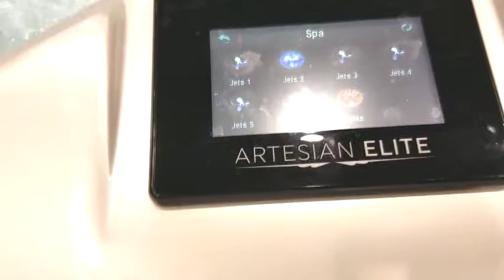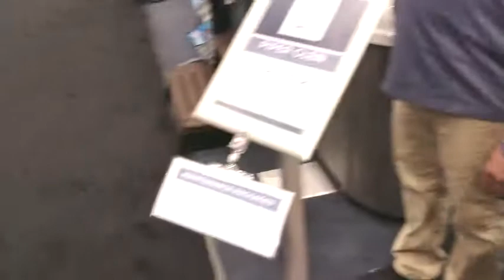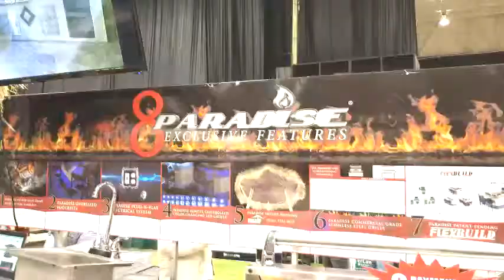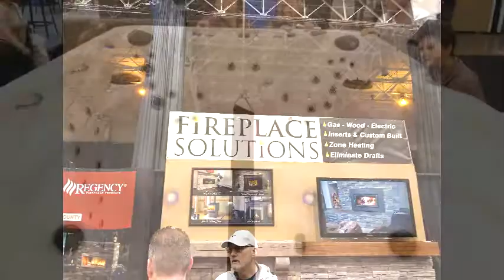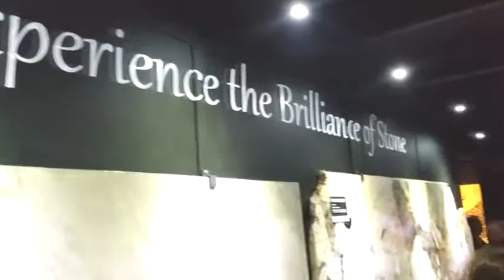Home garden part2